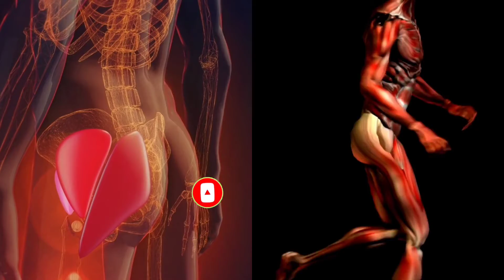আকর্ষণীয় হওয়ার উপায়। Looking attractive tips। Looking Attractive Without Makeup। Durga Puja Tips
আকর্ষণীয় হওয়ার উপায়। Looking attractive tips। Looking Attractive Without Makeup। Durga Puja Tips। Healthy Siksha Bengali

আমার কুপন কোড" HEALTHYT20 "ব্যবহার করুন Trell Shop App এ যেকোনো কিছু কেনাকাটার সময়। আর পেয়ে যান Extra 20% ছাড়।

Healthy Siksha Bengali এর প্রতিটি Video আপনাদের সুস্থ ও সুন্দর জীবন গড়ে তোলার যাবতীয় সহজ পদ্ধতি নিয়ে আলোচনা করে।

Healthy Siksha Bengali চ্যানেলে আজকের ভিডিওতে আলোচনা করেছি দুর্গাপুজোর শুরুর Last Minute Fitness Guide নিয়ে যেগুলো তোমরা Follow করলে পুজোতে নিজেকে আকর্ষণীয় করে তোলার উপায় নিজেকে স্মার্ট করে তোলার উপায় নিজেকে সুন্দর করে তোলার উপায়

Top queries resolve in this video✓
How can I look beautiful and attractive naturally
How can a woman look attractive
How to look more attractive as a guy
How to look beautiful everyday
কিভাবে নিজেকে সুন্দর করা যায়

Recommended Products:-

Best Weight Loss Suppliment✓

Apple Cider Vinegar

Slim Juice

Herbal Weight Wise

Slim Shake

Weight Loss Gummies

Apple Cider Vinegar

Slim Shake Pack

Gummies For Weight Loss

Digesti Care

Digesti Fibres

This channel is for general information purposes only.It is not intended to be a substitute for professional medical advice diagnosis or treatment.Always seek the advice of your doctor with any questions you may have regarding a medical condition or health problems. Reliance on any information provided on this channel is solely at your own risk.